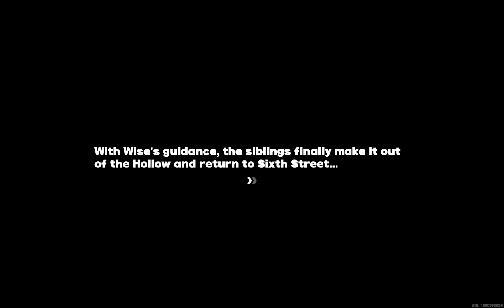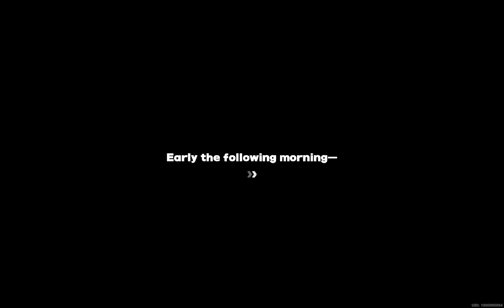Anton Has BEEF with a Lying Lion! Zenless Zone Zero: Call From Hollow's Heart! (Part 1)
Main Story 1.0 | Chapter 2 " A Call From the Hollow's Heart - Mission: "Somewhat Totally Out of Control" (Part 1)

0:00-6:43 Rescuing Belle From the Hollow!
6:44-8:03 Wise and Belle Have Some Ramen! - Cutscene
8:04-23:21 Shepherd's New Bombing Commission!
23:22-27:16 The Commission From a Suspicious Individual!
27:17-31:37 Anton Gets Annoyed During the TV Interview!
31:38-39:22 Anton Pays a Huge Down Payment for the Commission!

Welcome to New Eridu (1.0)
Belle Got Caught in the Hollow Disaster! Zenless Zone Zero: Welcome to New Eridu! (Part 10)

Anby Sings Battle Music and Butcher Goes BOOM! Zenless Zone Zero: Welcome to New Eridu! (Part 8)

Nekomata Out School Nicole on the Streets! Zenless Zone Zero: Welcome to New Eridu! (Part 5)

Bangboo's Indecent Pose and Chop's Ramen Shop! Zenless Zone Zero: Welcome to New Eridu! (Part 2)